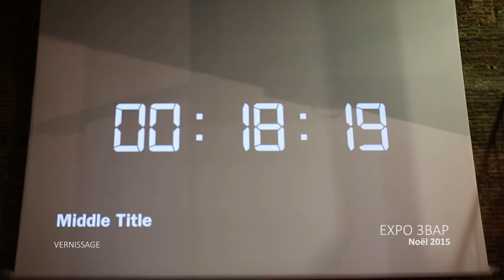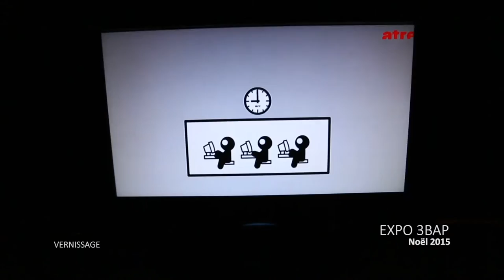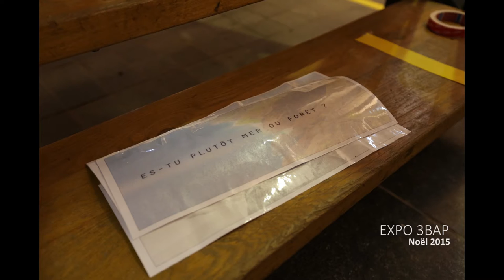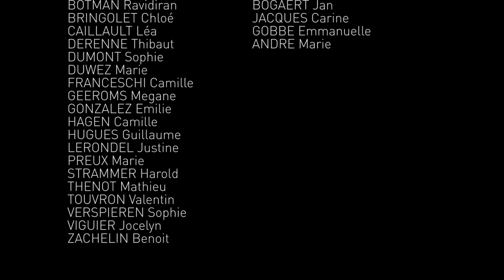Exposition Architecture du Paysage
En décembre 2015, des étudiants en Architecture du Paysage de Gembloux Agro-Bio Tech - Université de Liège ont réalisé une exposition pour présenter leurs travaux.